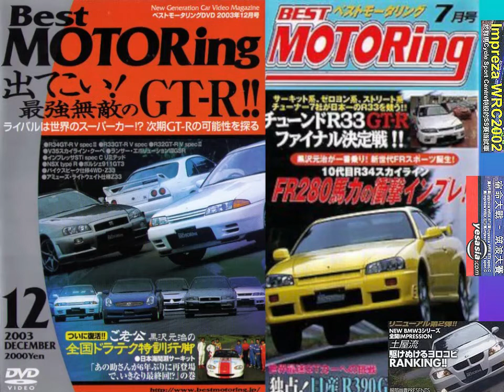Best Motoring Dance Track.wma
A song featured in Best Motoring DVDs.
I do not know the title of the track; am currently on an endless mission to learn more about it by scouring the web.